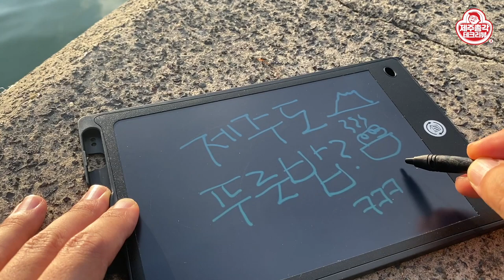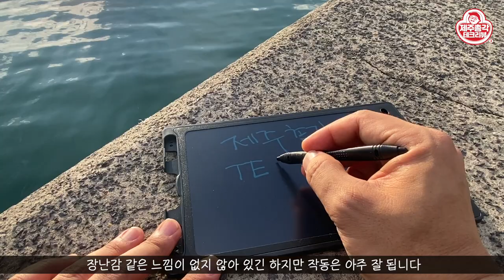3개를 고르면 무조건 7,125원에 무료배송! 진심 미쳤다 알리익스프레스 초대박 가성비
저는 간단한 제품을 구매할 때 알리익스프레스 사이트를 자주 이용하는데요
최근 말도 안되는 이벤트를 하고 있어서 소개해 드리려고 합니다.
여러가지 상품중 3가지를 선택하면 4달러 99센트에 구매할 수 있는 이벤트인데요
상품도 다양하게 많지만 가격이 정말 말도 안됩니다!
그리고 무료배송이라 더더욱 놀랍다고 할 수 있죠!
가격이 워낙 저렴해서 필요한 물건이 있다면 한 번정도 구매해 보는 것도
나쁘지 않을 것 같습니다 ^ ^